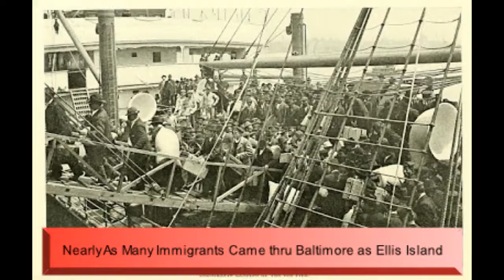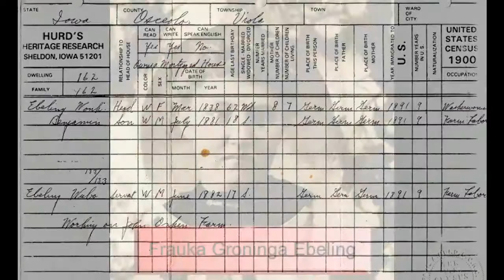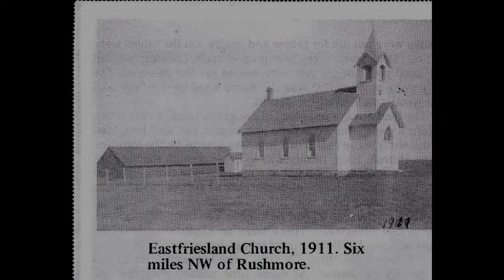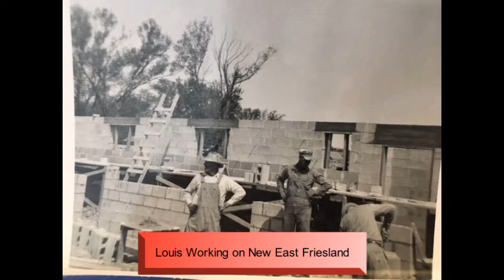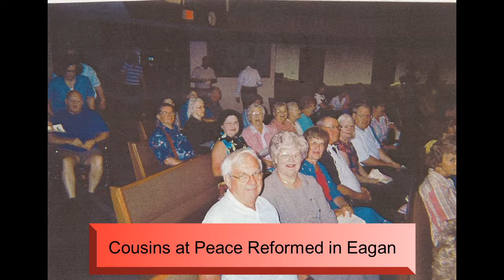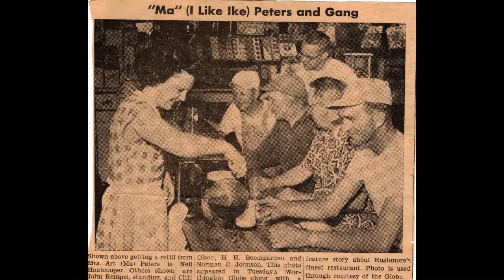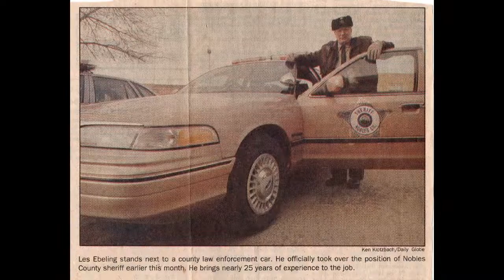Ebeling Family History Video